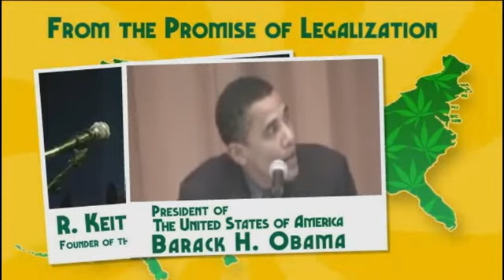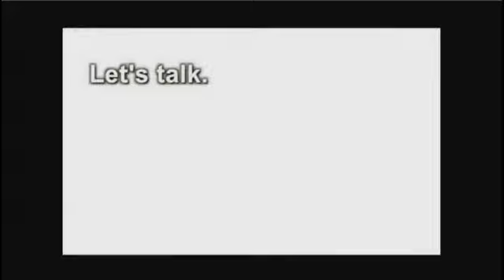The Russ Belville Show #49 - Kevin Sabet's Groundhog Day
Frank Cervo, president of UCONN SSDP, on the changes in campus drug policies through student activism; debunking Kevin Sabet's latest Huffington Post piece against marijuana legalization; Bruce Lee remix from Melody Sheep.